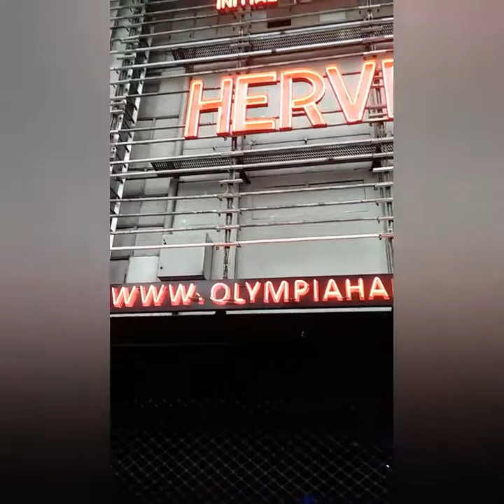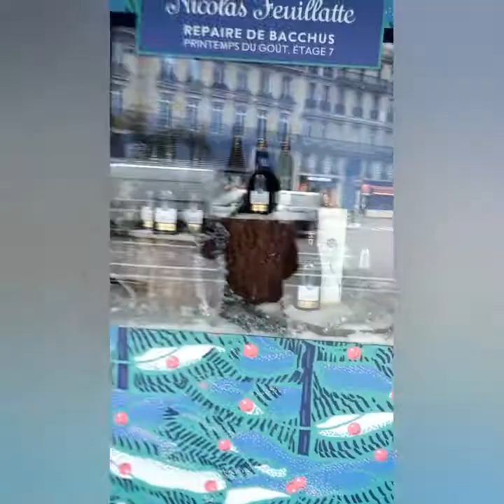Spartacus and 100% France